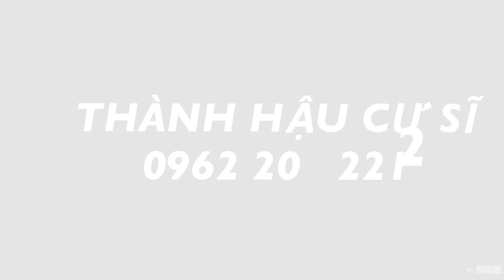THÀNH HẬU CƯ SĨ.MUỐN TRÁNH BUỔI TIÊU DIỆT.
thanhhaucusi tranhbuoi tandiet TH cư sĩ xin chân thành cảm ơn tất cả các cô, chú, anh,chị đã quan tâm chương trình thiện nguyện. phật pháp, tâm linh .mà TH đã quay làm thành video cho cô bác anh chị tiện bề nghiên cứu,trên bước đường tu thân hành thiện. chúc cho quý vị khi xem video khởi lòng hoan hỷ, để tăng thêm phước huệ.tiến tu cho đến ngày giải thoát.! trong đường tu có thất mất những câu gì,?cần hỏi TH tùy theo khả năng của mình mà giải đáp . cho chúng ta cởi mở sáng tỏ, tránh những gì còn vấp phải...để đồng tu Đồng Tiến ..xin câu chúc cho qui vị( trăm điều Phước Lộc vừa đem lại,
muôn chuyện nhàn thanh đến chẳng ngưng.) lời Đức Thầy .ĐT 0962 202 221 xin liên lạc  ☎☎ trao đổi.